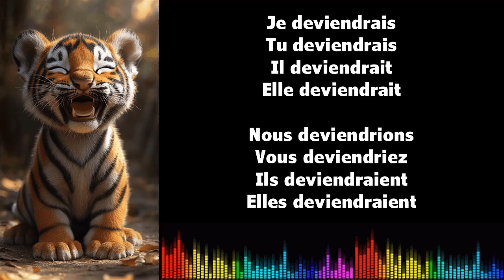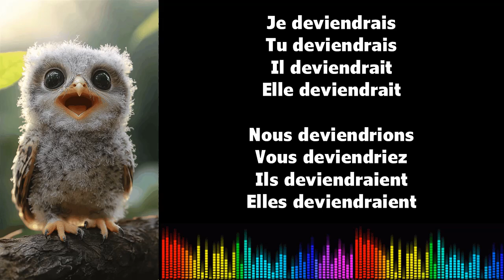♫ 通过音乐学习法语 ♫ I DEVENIR I Conditionnel Présent